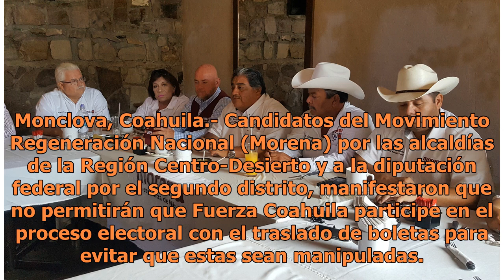Candidatos de Morena exigen que Fuerza Coahuila no participe en el proceso electoral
Monclova, Coahuila.- Candidatos del Movimiento Regeneración Nacional (Morena) por las alcaldías de la Región Centro-Desierto y a la diputación federal por el segundo distrito, manifestaron que no permitirán que Fuerza Coahuila participe en el proceso electoral con el traslado de boletas para evitar ...